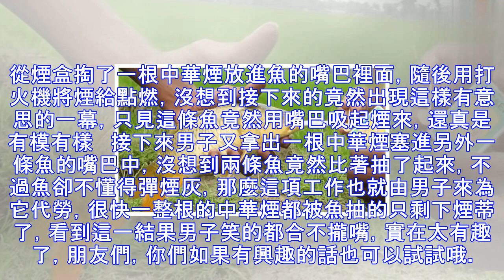男子給鯉魚抽中華煙，點燃後的一幕亮了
吸煙有害健康是人人都知道的一件事，它不僅對吸煙的人產生巨大的危害，還會污染空氣成分，讓很多不吸煙的人被迫吸收這種有害氣體，但對一位煙民來說想要戒掉煙卻是需要非常大的毅力的，常言道：飯都一支煙賽過活神仙   男子便是一位不折不扣的煙民，每天不管走到哪裡都是香煙不斷，這天男子外出捕魚，正當他準備抽煙的時候突然想到一件有意思的事情，他想如果將中華煙塞進魚的嘴巴裡面點著會出現怎麼樣的景象呢？有了這個想法男子便行動了起來，男子從煙盒掏了一根中華煙放進魚的嘴巴裡面，隨後用打火機將煙給點燃，沒想到接下來的竟然出現這樣有意思的一幕，只見這條魚竟然用嘴巴吸起煙來，還真是有模有樣   接下來男子又拿出一根中華煙塞...
源: pixpo